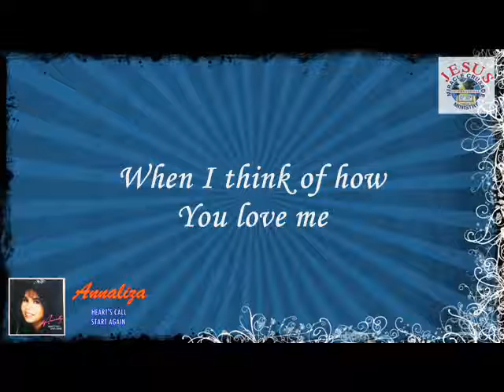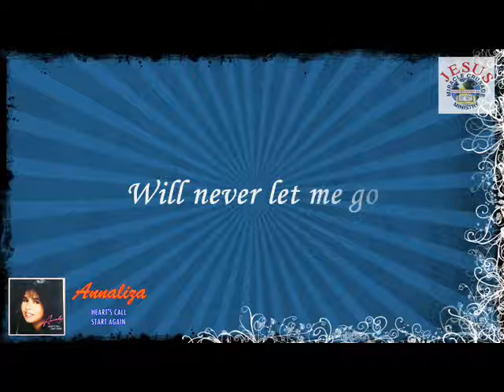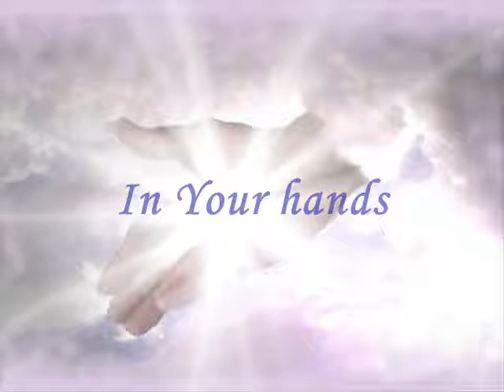IN YOUR HANDS - (Heart's Call...Start Again) ANNALIZA ALMEDA-SMITH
IN YOUR HANDS LORD
I FEEL YOUR SWEET CARESS
MY LIFE IS SO SECURE...

Ang Papuring Awitin na ito ay pagmamay-ari ng PSALMS PRODUCTION/JMCIM MUSIC MINISTRY.
Mabibili ang Kopya ng Album na ito tuwing ginaganap ang Araw na Pananambahan sa JESUS MIRACLE CRUSADE, Sisters Information Area.